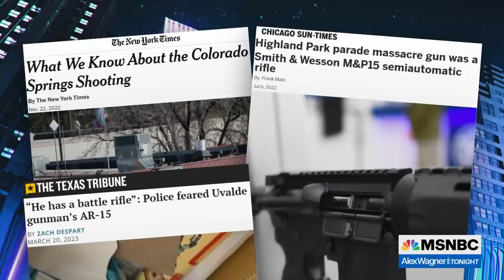Repeated deadly shootings put Americans opposite Republicans on gun safety laws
Alex Wagner looks at the role of the AR-15 and high-capacity magazines in deadly shootings in the United States and notes that majorities of Americans support better control of assault style weapons and high-capacity magazines but Republicans refuse to allow it.